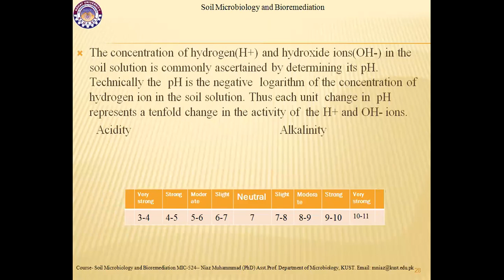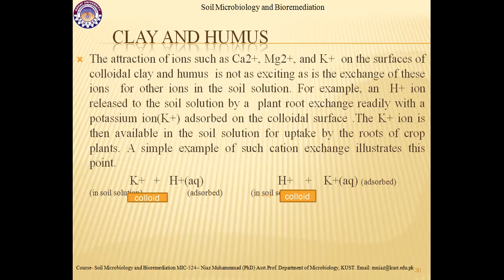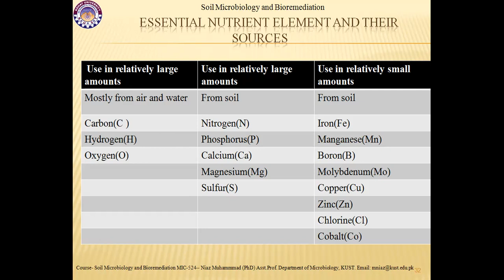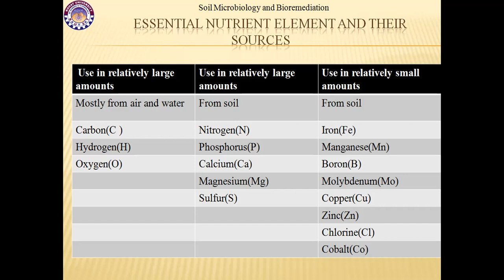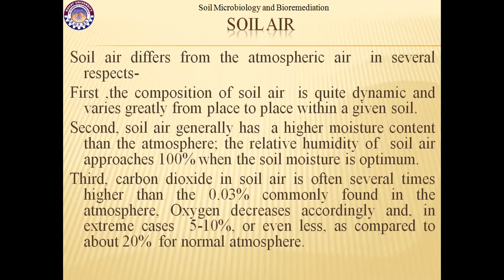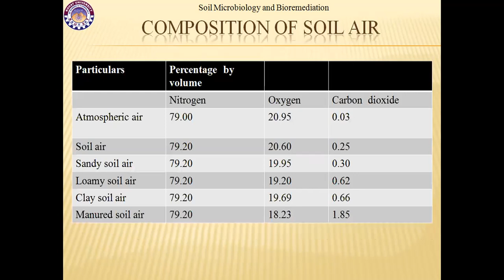FACULTY121 MIC 524 KUST2020 L6 P2 Soil air water and soil air composition